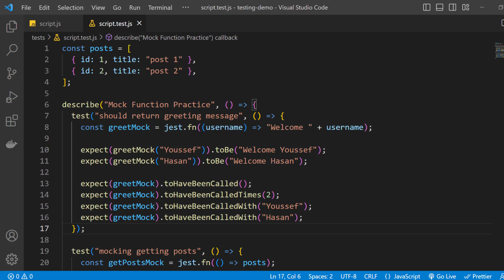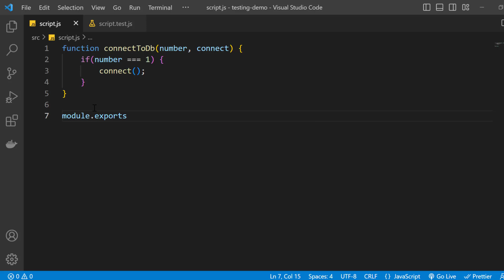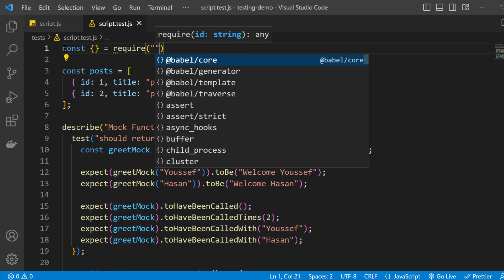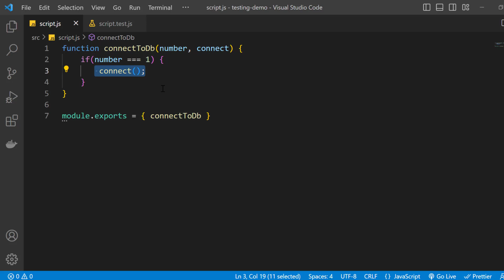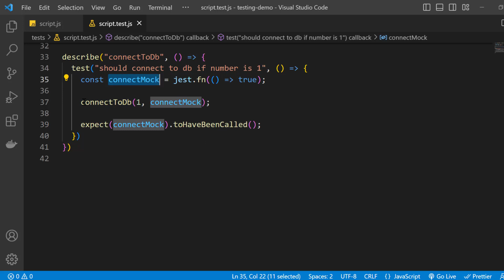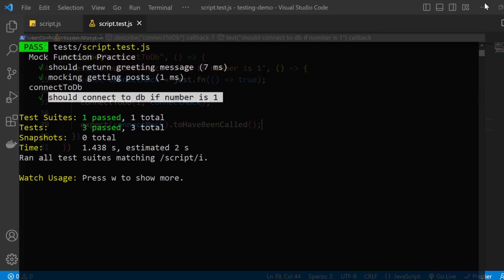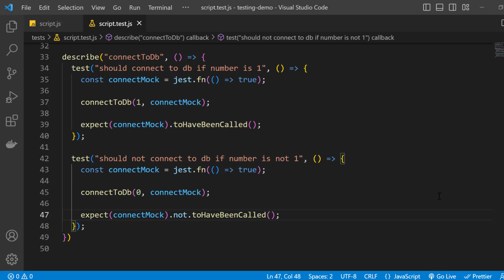JavaScript Unit Testing : #15 - Mock Function Part 2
Mock Function in Jest